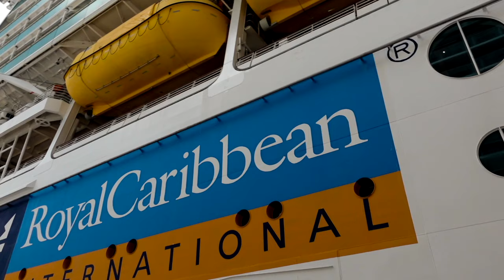New Port Area in Nassau! | Liberty of the Seas Vlog | Ep. 6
Today we check out Nassau's newly renovated cruise terminal and shopping areas on a busy day in Nassau!